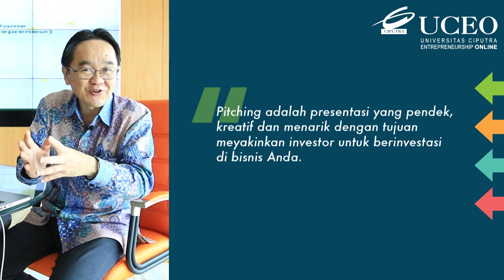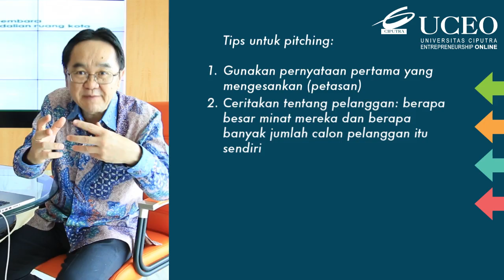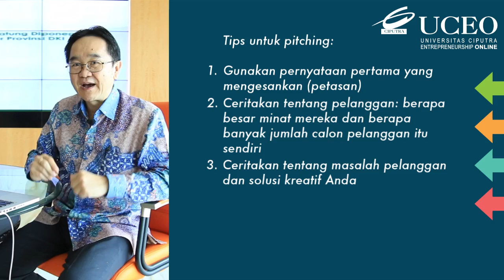BPU - Pitching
Business Pitching adalah presentasi yang pendek, kreatif, dan menarik untuk para investor. Di dalam video ini, Pak Antonius Tanan akan menjelaskan beberapa tips bagaimana cara melakukan pitching yang baik, ada petasan juga lo di dalamnya.